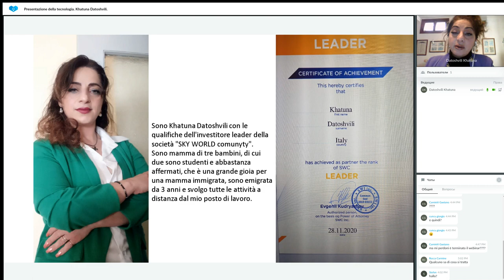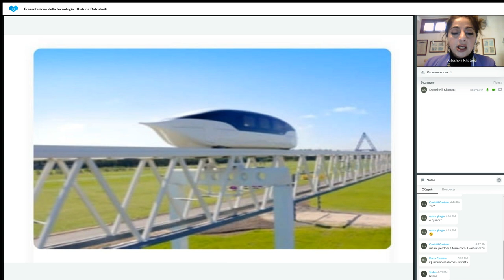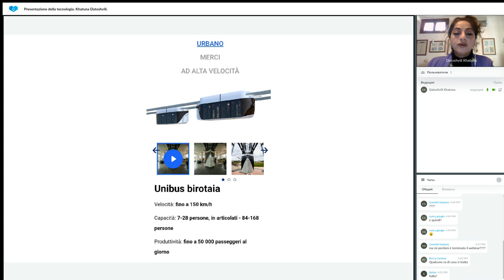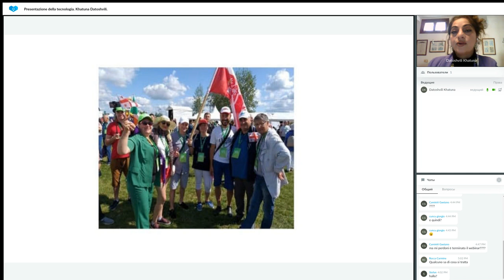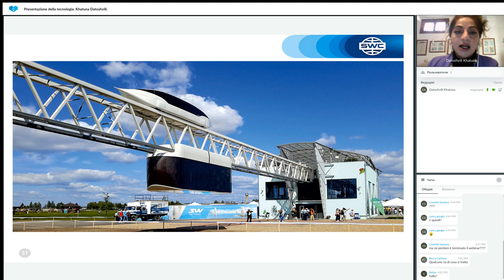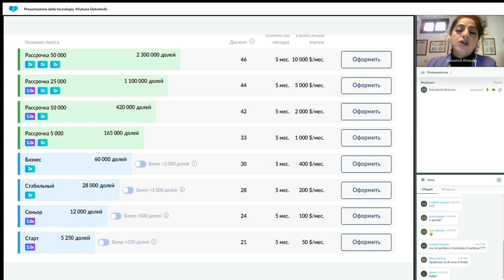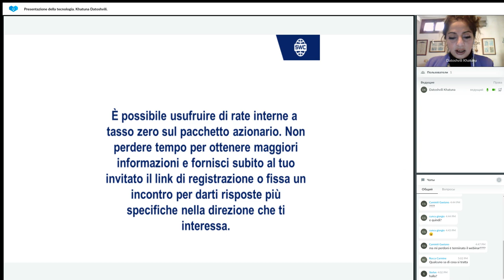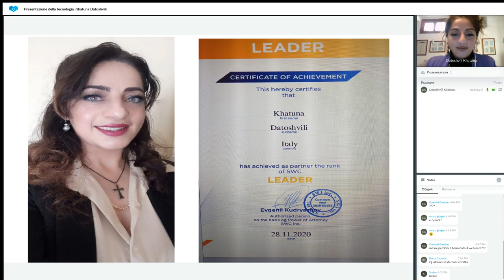Presentazione della tecnologia Khatuna Datoshvili 21.03.2023